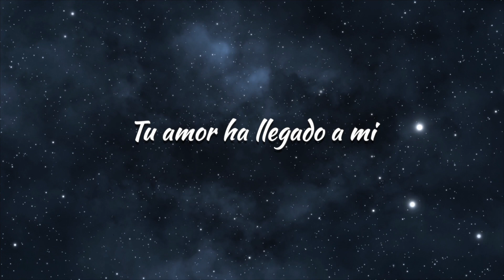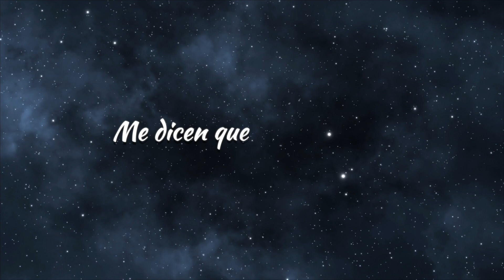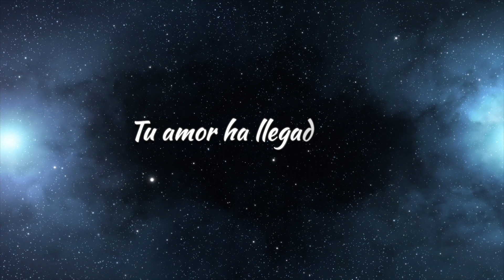"Perdoname" - Debbie Ruiz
Autor: Desconocido
Voces: Evelyn Brito, Nancy “Cookie” Ruiz, Eliu Reyes
Arreglos Musicales: Juan Ariel Arroyo y Daniel Perez
Mezcla: Juan Ariel Arroyo
Grabado en: Creations Music Studio